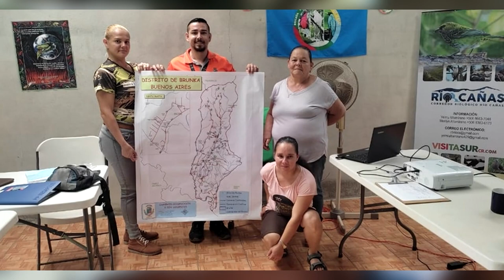Inició la elaboración de los mapas turísticos de los distritos de Buenos Aires